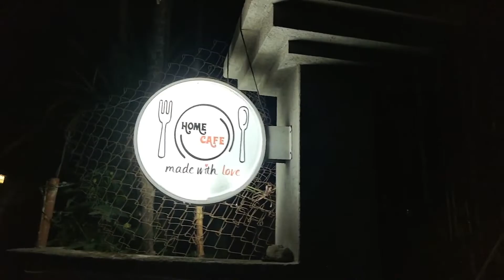Wander Siliguri : Bite 1 | Home Cafe | Salbari, Near SIT | Pocket friendly | Food | Review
An evening ride to Home Cafe, Salbari, Near Siliguri Institute of Technology  (SIT) Campus.

Here I am reviewing our visit to a pocket friendly cafe on Sukna road, Home Cafe. Info regarding the food and ambience and final rating of this place.